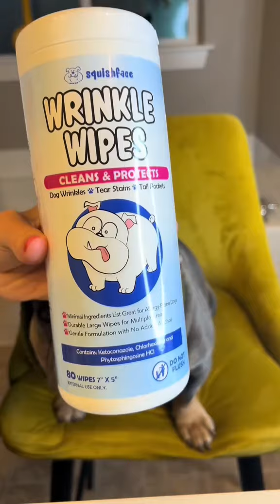Mornings are my favorite ❤️